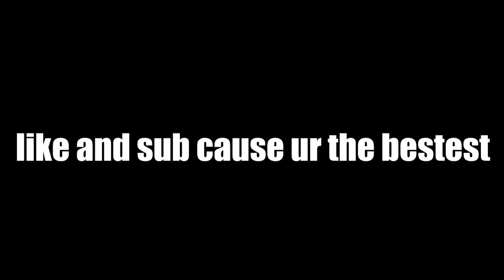Most FUNNY Fortnite Challenge (VERY DUMB)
Why did we do this. Its so dumb LOL I hope you guys enjoyed!
Use code "JoJoJosiah" in the fortnite item shop!

SEND ME STUFF SO I CAN MAKE A FAN MAIL VIDEO

Here is my friends twitch links!

Dylans twitch!

Tylers twitch!

funny fortnite challenge, funny fortnite moments, dumb fortnite challenge, meme fortnite, fortnite memes, tennis ball fortnite, fortnite ball,